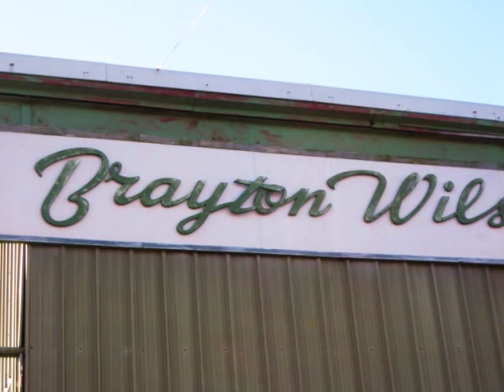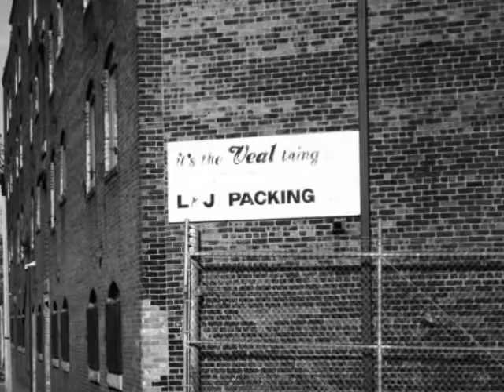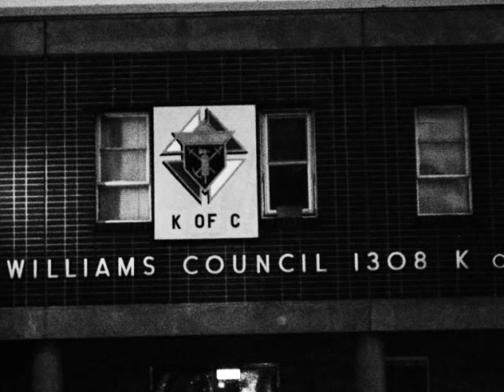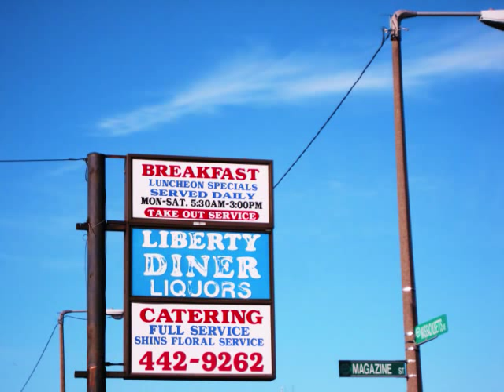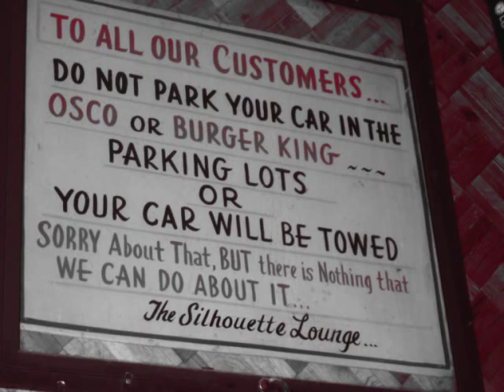Run For The Hills, Pick Up Your Feet & Let's Go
Photos of mostly Newmarket/Roxbury, with a few from Roslindale Village & The Sil in Allston.